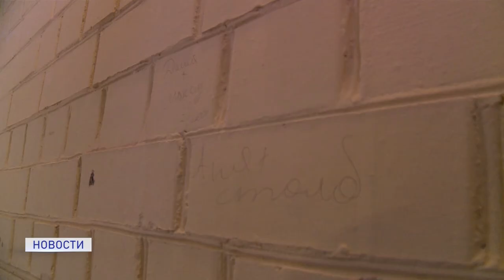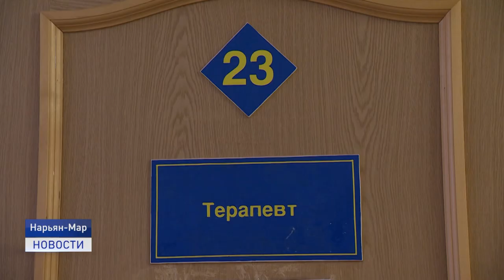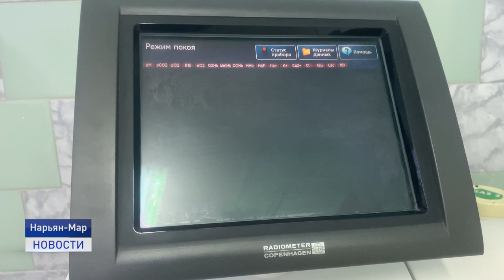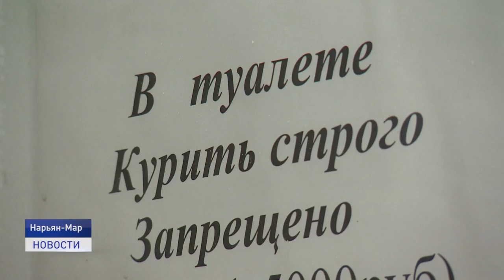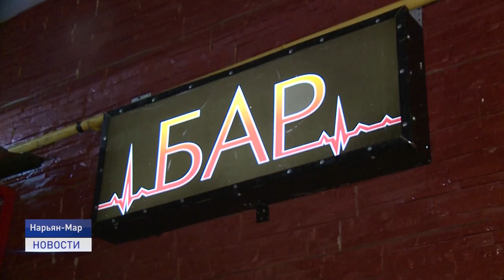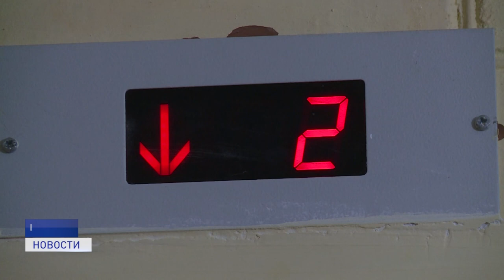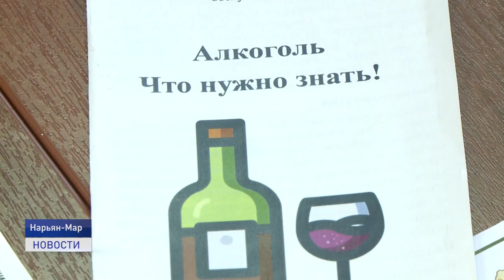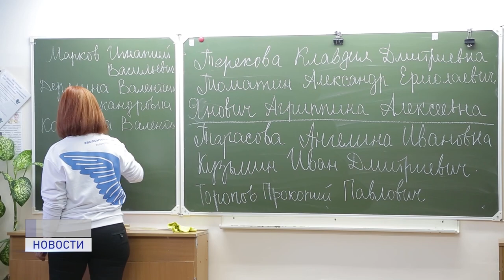Новости Ненецкого округа от 20.01.2021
Ответит за убийство сына. Прокуратурой Ненецкого округа утверждено обвинительное заключение по уголовному делу в отношении жителя Нельмина Носа.

Пустите погреться. В Ненецком округе участились случаи сбора несовершеннолетних в подъездах и магазинах. Куда обращаться, если подростки портят имущество и ведут себя по-хамски?

Кукольных дел мастерица. В Нарьян-Маре открылась выставка Нины Макаровой. Об этом и не только расскажем в ближайшие 20 минут.